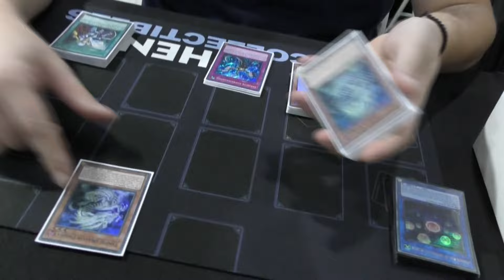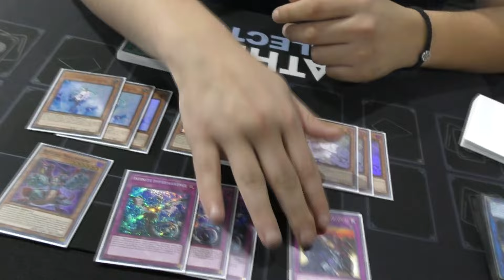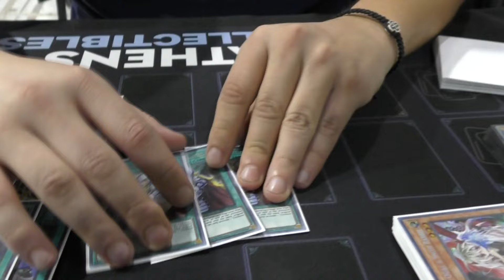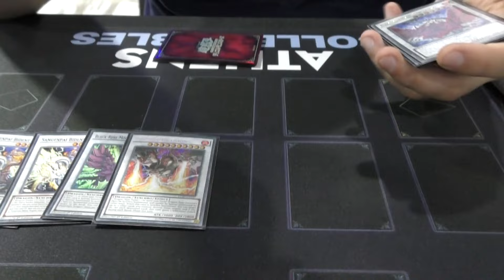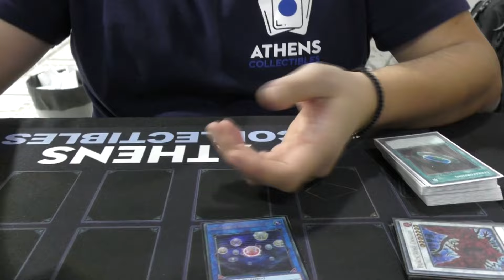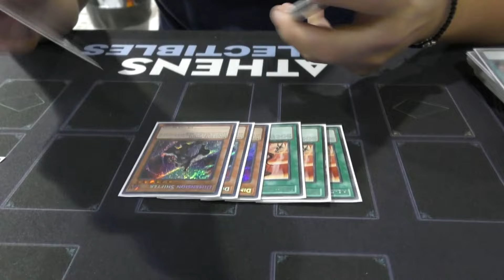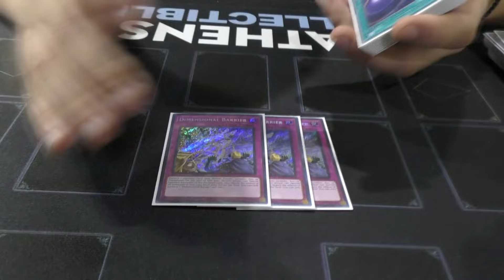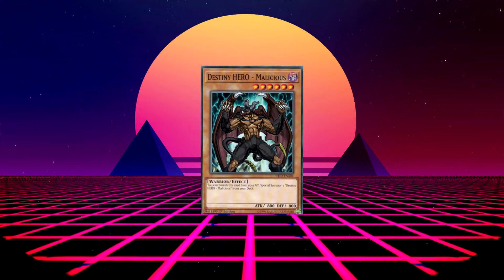1st Place Greek Open Tenpai Dragon Deck Profile Stavros Vintsentsatos